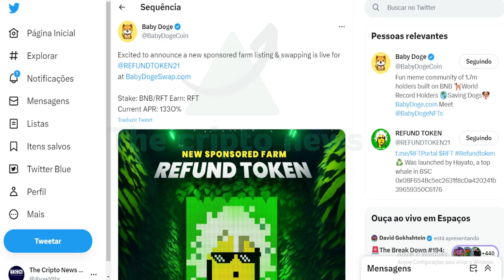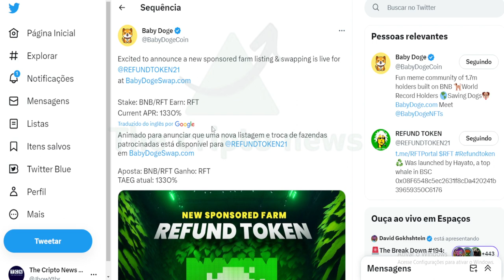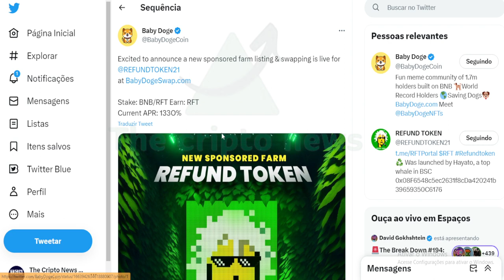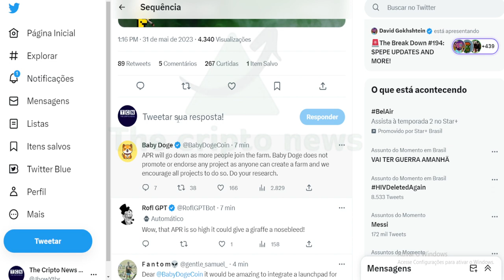BOMBASTICO 🟢 BABYDOGE ACABA DE LISTAR !!